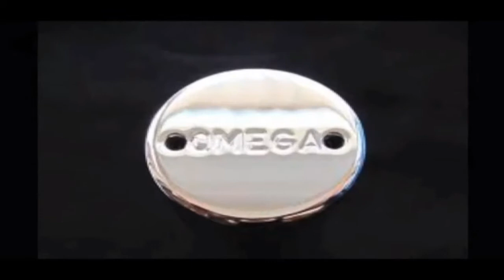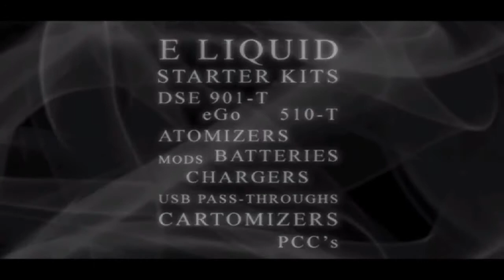Tin your tip 10 - 07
Tonight GD lets rip on the vote from the EU. And there is some modding. Garry shows us how to polish a turned tip. and mark looks at some of our forum questions. We also have a special vid form our chat member Doug Phillips.